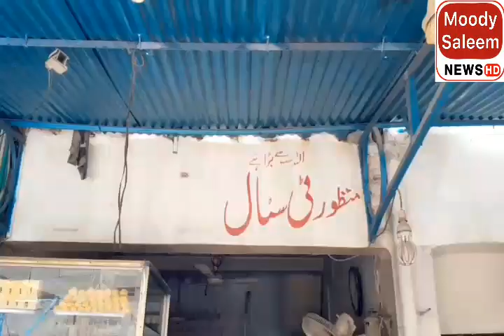Pakistan Ke Wahid dukaan jis ka 65 Saal Sy darwaza or shittle Nhi hai||Intresting story||Toba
Pakistan shop that have no door and shittle||Pakisn je wo wahid dukan jis ka darwaza or shattle nhi mgr 65 sall sy open hai||Moody saleemnews